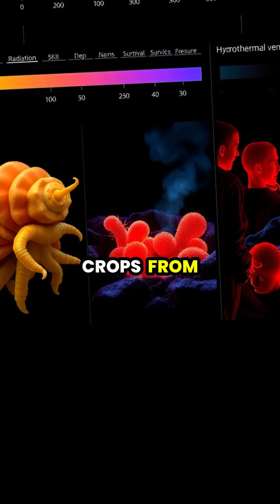Unveiling the Toughest Creatures on Earth: Tardigrades! 🐻💧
Dive into the fascinating world of tardigrades, also known as water bears! 🦠✨ Discover how these microscopic marvels can survive extreme temperatures, radiation, and even the vacuum of space. 🌌💪 From their unique ability to enter cryptobiosis to their impressive revival after decades of dormancy, these resilient creatures are redefining our understanding of life. Join us as we explore their incredible biology and the potential lessons they hold for future technologies!